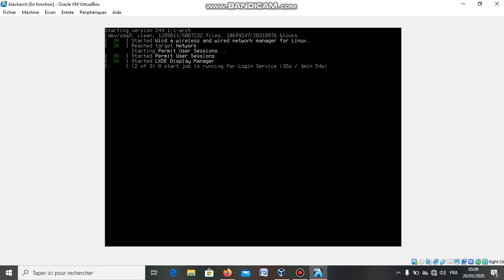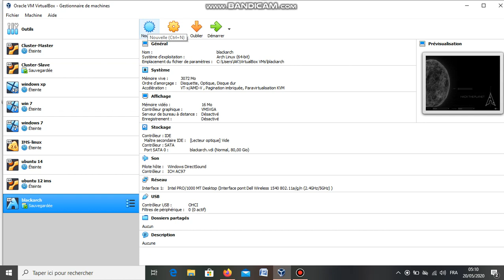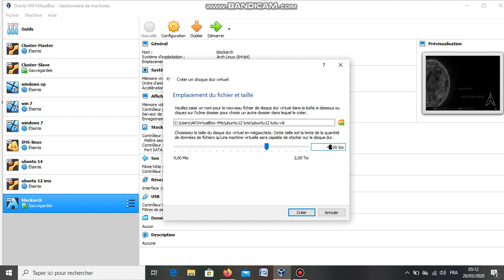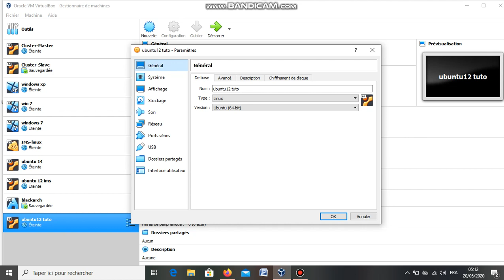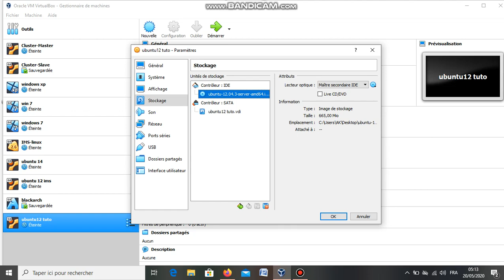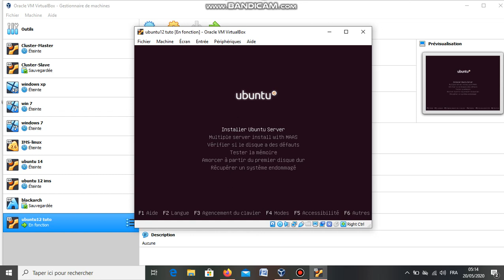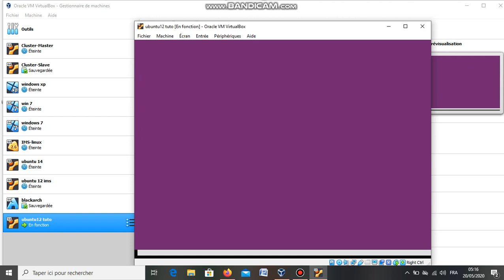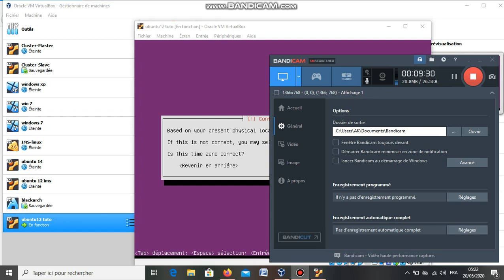Installation et configuration Ubuntu 12.04.5 module 2 Asterisk partie 1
Youssouf Abdallah:installation et configuration Ubuntu 12.04.5 module 2 Asterisk partie 1